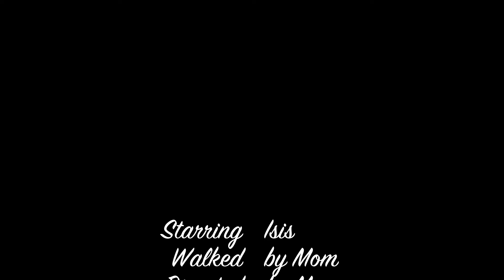Isis's Christmas Walk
We took Isis on a Christmas morning walk through High Park. She got to try out her new coat and boots.